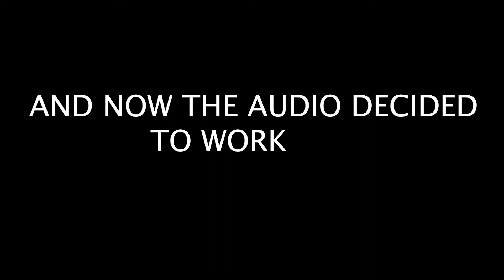COVE'S FIRST BIRTHDAY + PHOTOSHOOT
Hope you enjoy watching Cove's first birthday photoshoot and birthday! This was very exciting and so cute to watch.

CUTEST PHOTOSHOOT EVER!!!
Huge thank you and shoutout to the photographer Sarah! Check out her pages, she is an amazing photographer and decorater for all photo events! I would totally recommend her for any photos you want done.

We're building a house and getting animals on our land. We have a one year old daughter who is the cutest girl in the world!!

LOVE YOU ALL SO MUCH!! thanks for all the support and we love making videos for you all to see about our exciting new life and growing family.